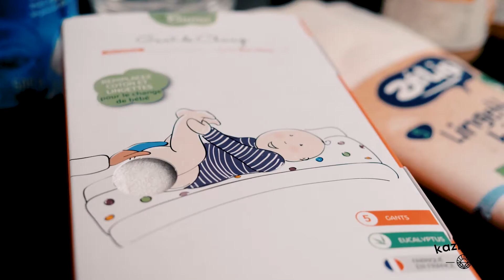Maternité zéro déchet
On vous présente nos idées pour une maternité zéro déchet !👶

⚫CONSEIL N°1 : COLLATIONS SAINES ET ZÉRO DÉCHET🍎🍊🍌🍓

⚫CONSEIL N°4 : PRODUITS DE NETTOYAGE SAINS ET FAITS MAISON

🌱Pour plus d’informations sur le zero déchet, rdv sur notre blog